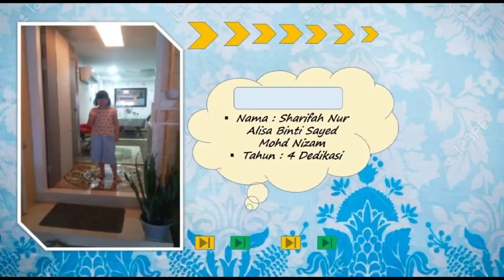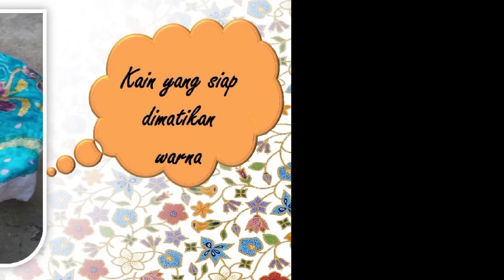Mini Karnival X-Klusif 2021 Mencanting Batik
Keputusan : Tempat Kedua
Peserta : Alisa dan Aril
Guru Pembimbing : Cikgu Norafizah dan Puan Maziyah
Syabas dan Tahniah 🌹